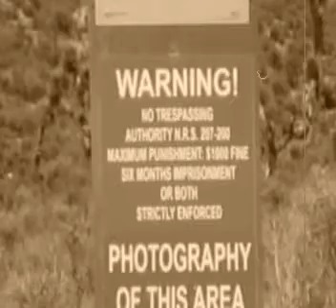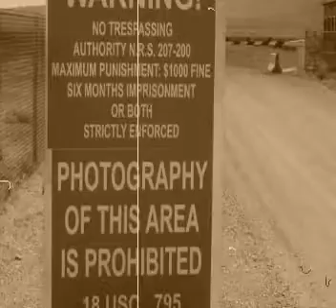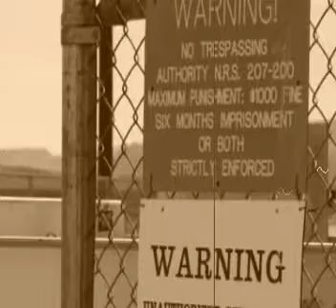AREA 51 Back Gate - Road Trip 8/4/2008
In Search of E.T., Road trip to AREA 51. On August 4th, 2008, myself along with four other adventurous souls went on a quest in search of AREA 51.
Venturing out into the isolated desert in search AREA 51, we located the Main Gate of AREA 51, the black mail box, and, the back gate.